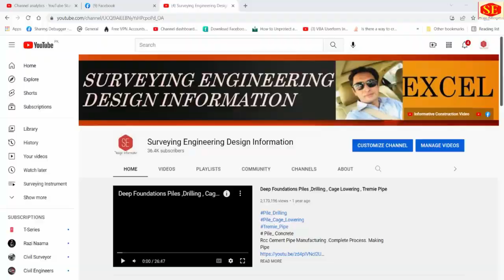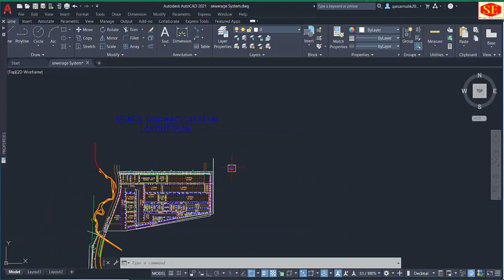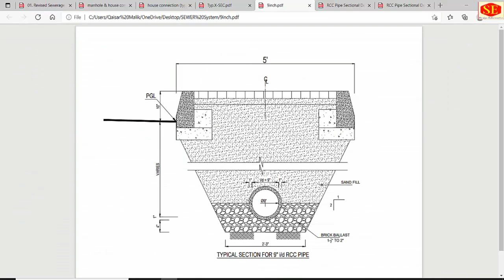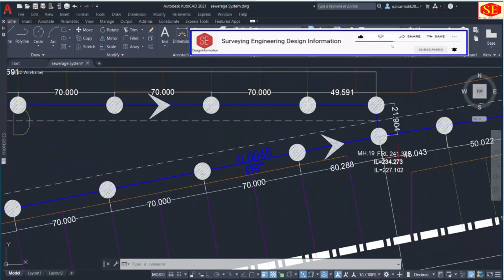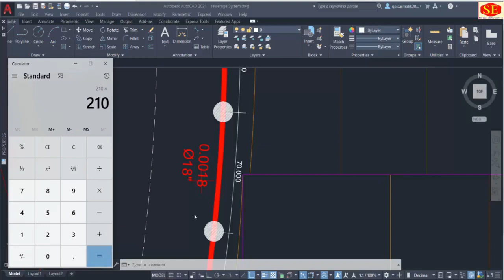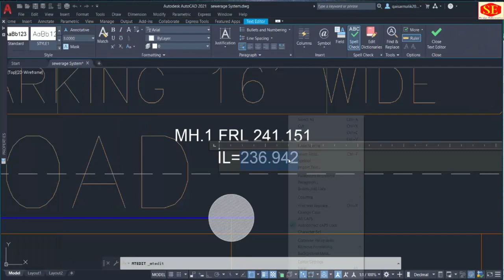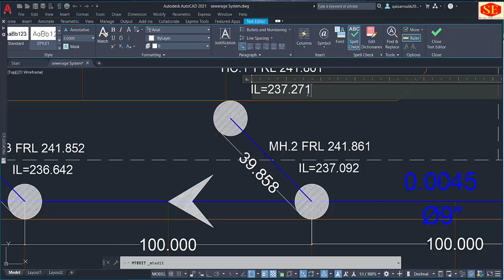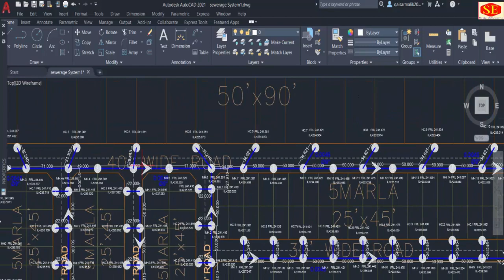How to Create & Calculate Sewerage Line Invert Levels & Direction Plan. Part 02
In This video About Sewerage Line Direction Plan and Calculate Invert Levels.  How to Calculate Sewerage Line Invert Levels &  Flow Directions How to Create Sewerage Plan & How to create Sewerage Pipes Dia & Slopes.